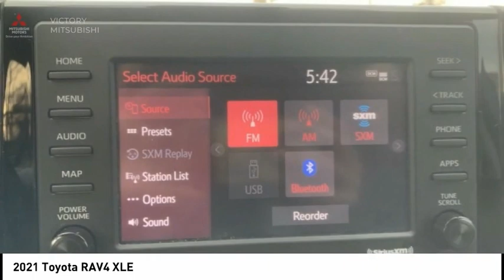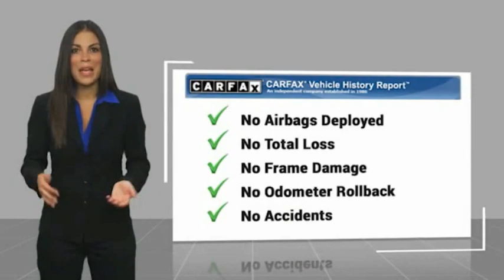2021 Toyota RAV4 Bronx NY 17410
2021 Toyota RAV4 XLE

Victory Mitsubishi
4070 Boston Road

Welcome to Victory Mitsubishi! We offer a combined inventory of 700 cars new and luxury used vehicles. All Used vehicles come with a quality assurance inspection, our New Vehicles have an unprecedented 10-year 100k mile warranty we also have vehicles car for any want or purpose. Come into test drive this car for any want or purpose. Come in to test drive this Toyota RAV4 XLE today! *, Cloth.brCARFAX One-Owner. Clean CARFAX.br2021 Toyota RAV4 XLE Gray 4D Sport Utility Save yourself Time and Money - Fill out a credit application online at victorymitsubishi.com and get pre-APPROVED! Financing available for all types of credit with low monthly payment that will fit you budget. Down Payment low as $599. Same day delivery. View our entire inventory by visiting our virtual showroom at victorymitsubishi.com - Only 2 blocks away from Exit 13 off I-95 or Minutes from exit 7 on the Hutchinson Parkway. While we make every effort to ensure the data listed here is correct, there may be instances where the pricing, options or vehicle features may be listed incorrectly. Dealer cannot be held liable for data that is listed incorrectly. Visit Victory Mitsubishi online at victorymitsubishi.com to see more pictures of this vehicle or call us at today to schedule your test drive. please refer to dealers website for exact pricing and for any incentives that we may apply! Our address is 4070 Boston Road, Bronx, NY 10475.br*